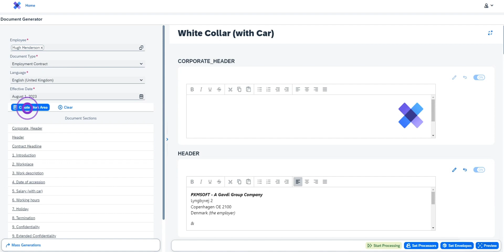PXMSOFT Document Management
Generate a document in 5 simple steps!
Built on the SAP Business Technology Platform (BTP), PXMSOFT Document Management is available anywhere, on any device with internet access, as a browser application integrated into @SuccessFactorsInc.